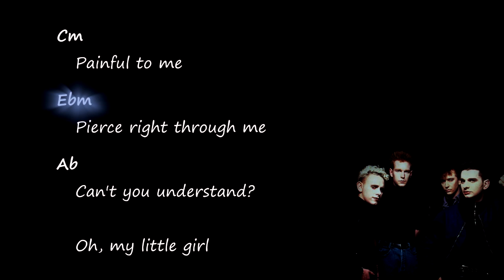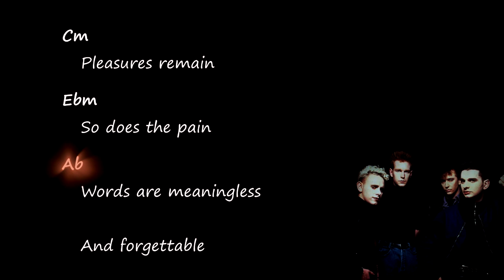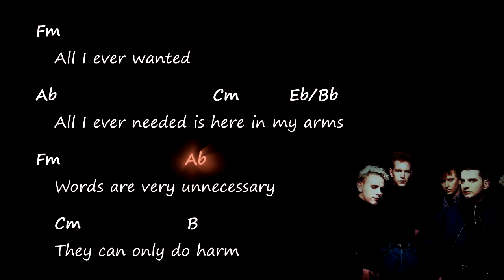Depeche Mode - Enjoy the Silence - Chords & Lyrics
Original chords and lyrics for the song "Enjoy the Silence" by Depeche Mode

- Chord chart -
- Play along -
- Accurate chords -
- Tutorial -
- Harmony -